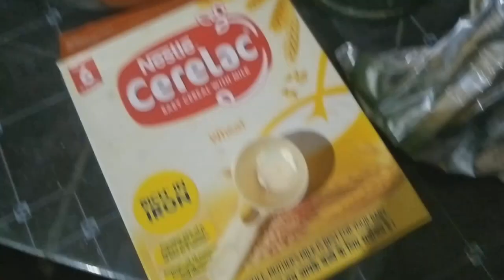Puppies Food Details | 30days Pomeranian Puppies Food Details